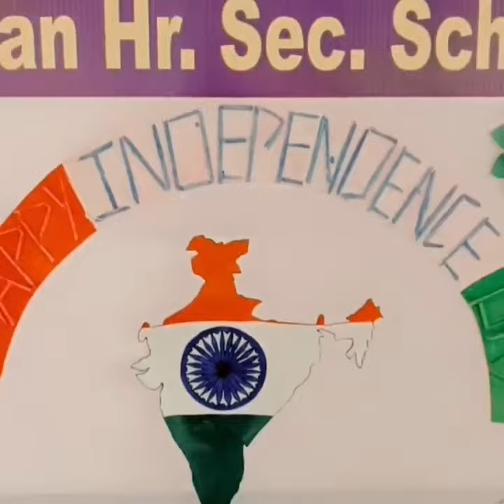Teasers of Independence Day 2k22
BCS UDAAN HR. SEC. SCHOOL